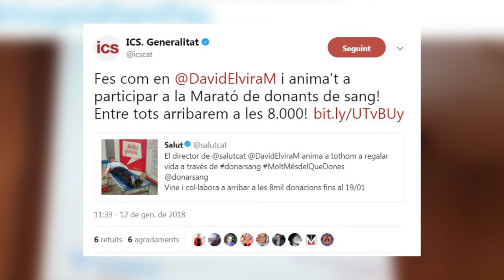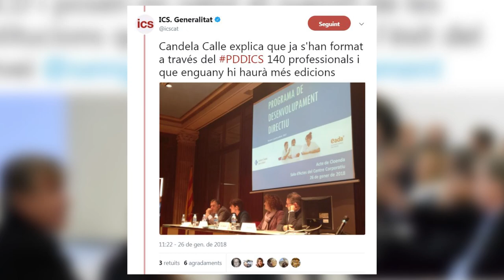Twits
Recull activitat Institut Català de la Salut